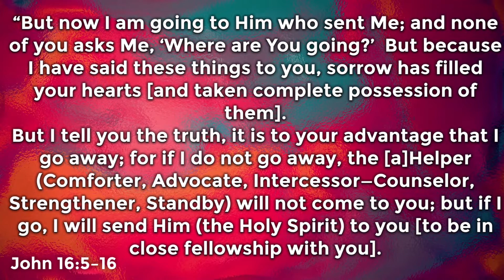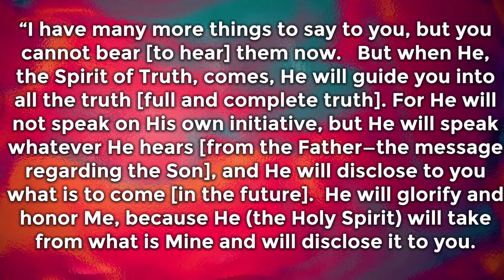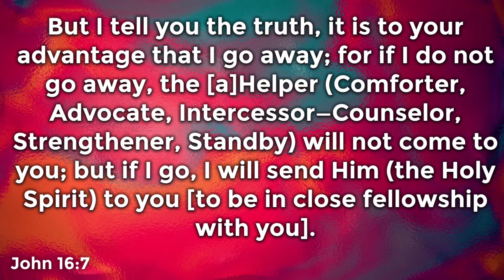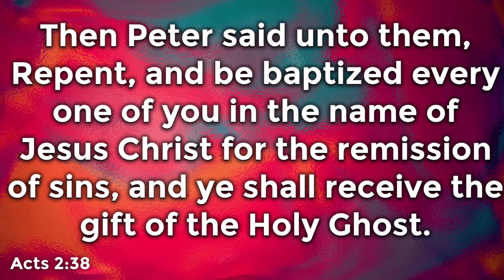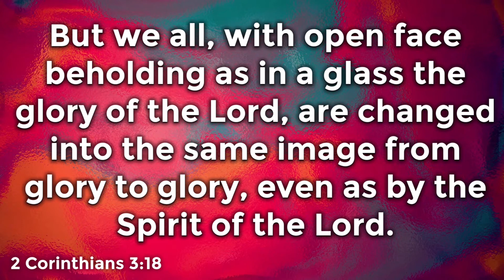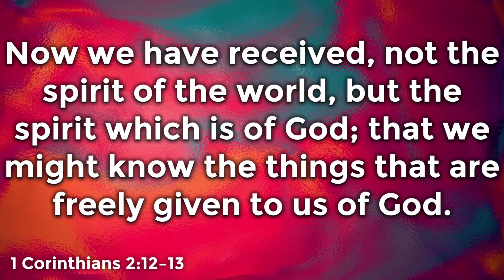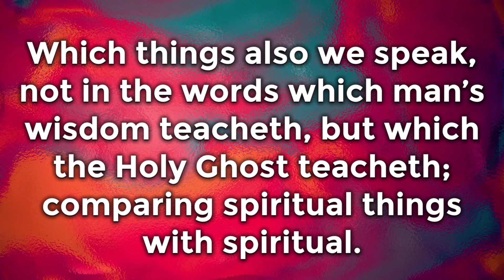Never Alone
John 16:5-16